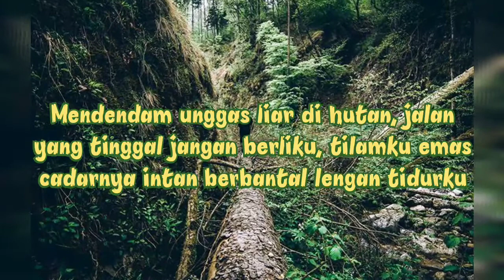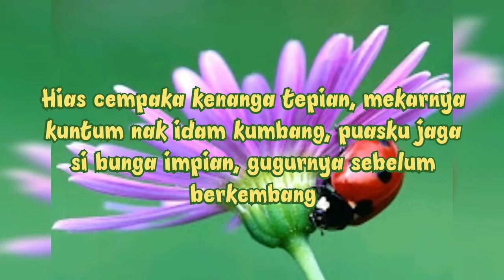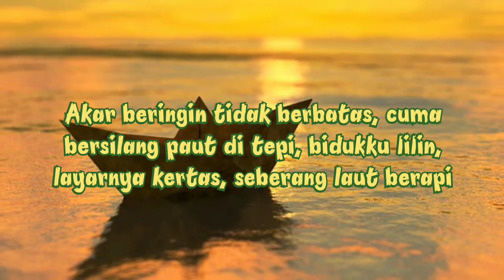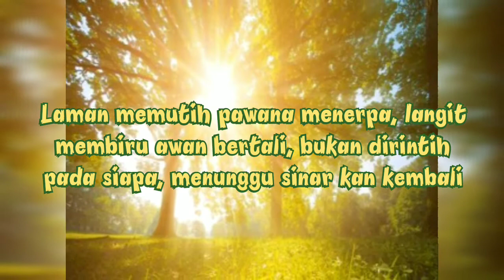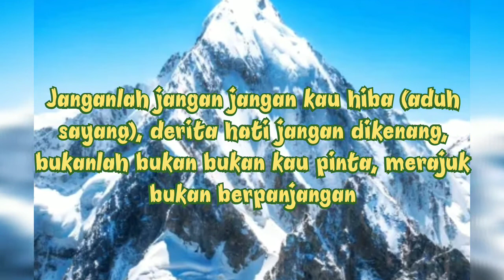Cindai HQ lirik 1997